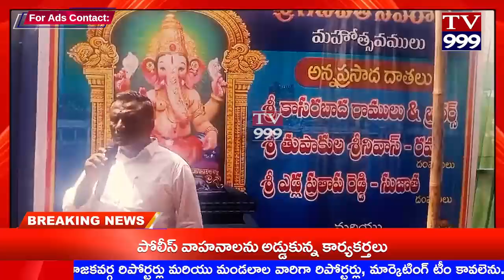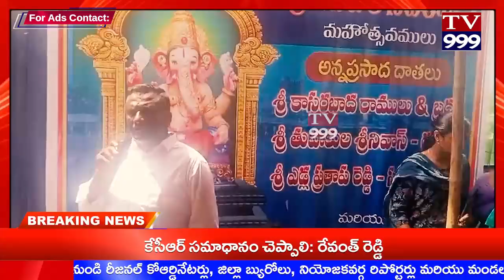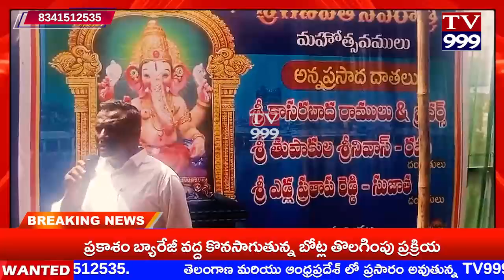TV 999//మొండికుంట గ్రామంలోని గణేష్ నవరాత్రి ఉత్సవాలలో భాగంగా అన్నప్రసాద కార్యక్రమం